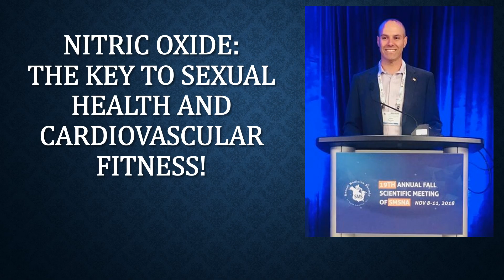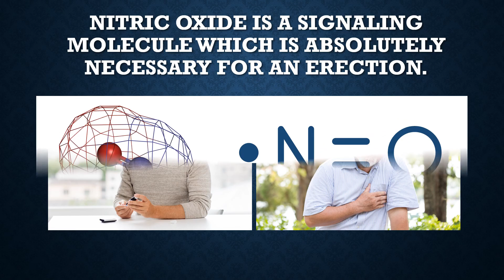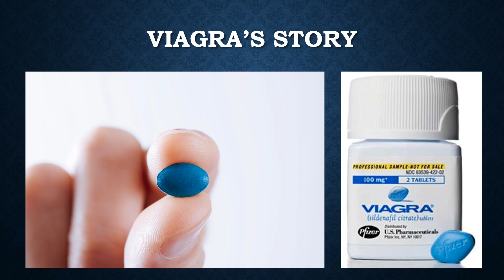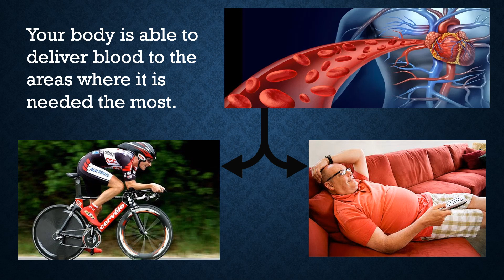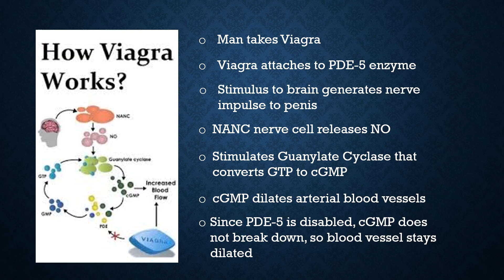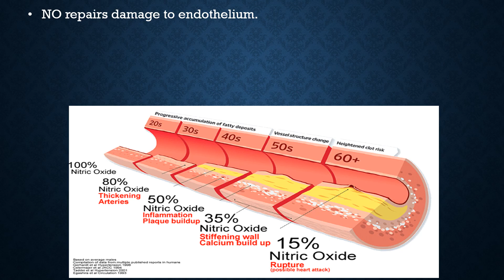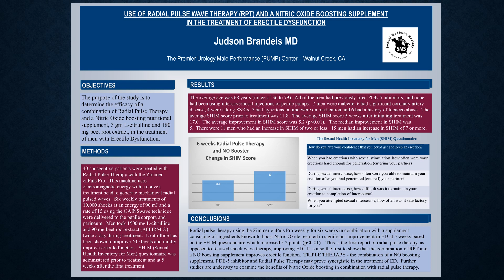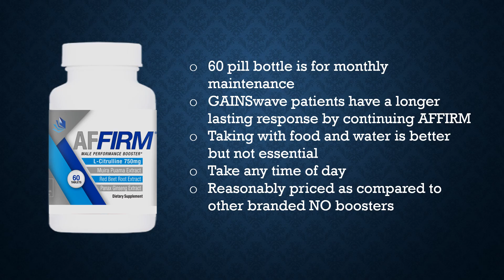Nitric Oxide - The KEY to Sexual Health and Cardiovascular Fitness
Nitric Oxide is the essential signaling molecule to improve circulation. As men age, Nitric Oxide declines significantly, causing heart disease, dementia, and erectile dysfunction.

This educational video clearly explains how this works and how you can scientifically reverse the silent but damaging effects of low Nitric Oxide levels in your body.